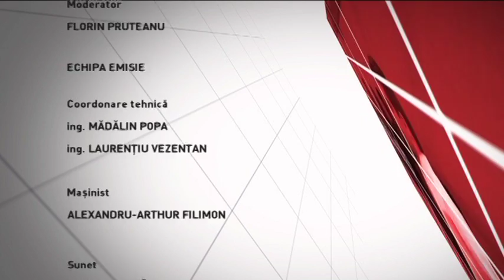Dincolo de sport din 10 octombrie 2017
Producator. Alin Gelmarean
Moderator:Florin Pruteanu
Prima parte a emisiunii o vom dedica tenisului, mai exact dupa 44 de ani, Romania are un nou loc 1 mondial in clasamentul WTA prin prezenta Simonei Halep.
Invitati in studio: Ciprian Porumb, fost antrenor al echipei de Cupa Davis si jucator de Cupa Davis şi Adrian Szabo, antrenor
prin Telefon: George Cosac, Preşedinte F.R.T
prin Telefon: Dumitru Hărădău
Partea a doua a emisiunii este dedicata fotbalului de fete - Liga Campionilor pe „Cluj Arena”: Olimpia - FC Rosengård
Mirel Albon, antrenor principal Olimpia Cluj si
Ioana Bortan, capitan Olimpia Cluj